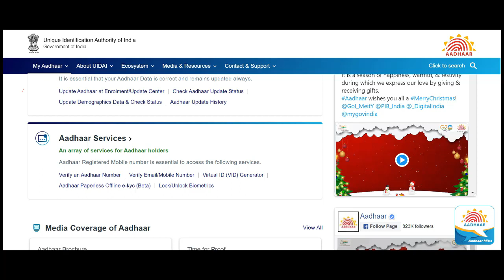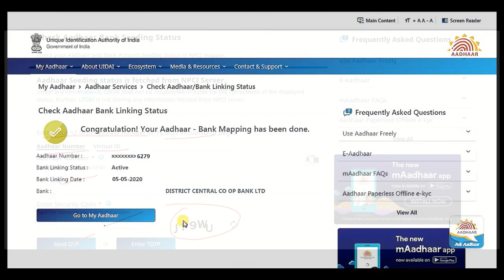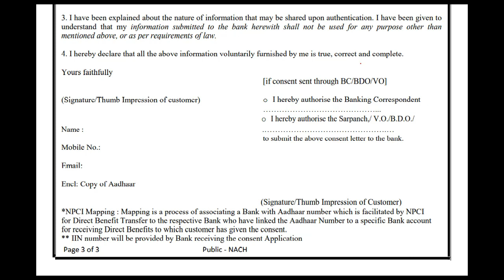npci link to bank account, npci dbt link kaise kare, aadhar bank link status check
NPCI Aadhaar Link Bank Account Form -
NPCI link to bank akaunt account form aapke aadhaar number ko aapake bank khaate se jodne ka ek saral aur suvidhaajanak tarika hai. yah form NPCI ki website par upalabdh hai. form ke liye aapako apana aadhaar number, bank khaata number aur ifsc code darj karana hoga. form bharne ke baad, aapako ise apane bank mein jama karana hoga.

NPCI aadhaar link bank khaata status online check karne ke liye -
1. UIDAI ke official website me chle jaiye
2. home page khul jayega
3. home page pe niche ke taraf aake aadhaar services pe click kar dena hai
4. next page khulega aadhaar linking status ke section me jake check aadhaar/bank seeding status pe click kar dena hai
5. next page khulega aapko apna aadhaar no. aur captcha code bhrkr send OTP pe click kar dena hai
6. next page pe aadhaar bank linking status show hone lgega.

bharatyojna
bharat yojna
yojana